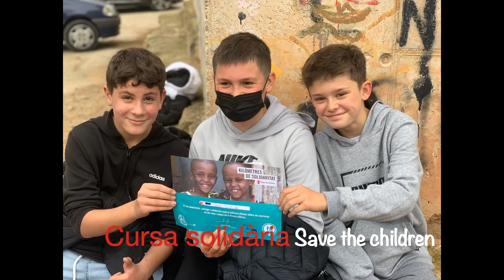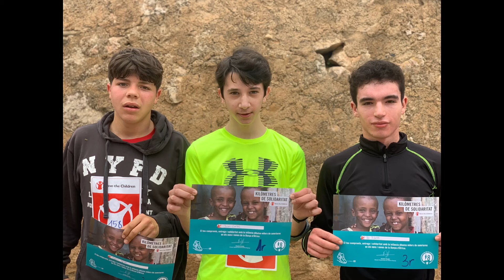Cursa solidària 2022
Cursa solidària Save the children 2022. Montblanc.